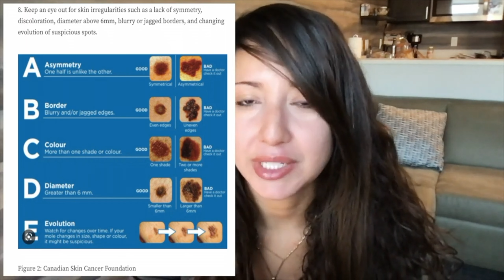38 German Hautkrebsprävention: Was Sie wissen müssen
Ziel ist es, alle englischen Inhalte in Ihre Sprache zu übersetzen, um Menschen auf der ganzen Welt aufzuklären und ihnen zu helfen. Da ich nicht spreche, habe ich mein Bestes gegeben, um die Übersetzung korrekt zu gestalten. Wenn ich mit den YouTube-Einnahmen erfolgreich bin, würde ich gerne jemanden einstellen, der die Übersetzungen für Sie alle noch einmal anfertigt, um die Genauigkeit zu gewährleisten. Kommentieren Sie unten, wenn Sie verfügbar und daran interessiert sind, Videos zu übersetzen.